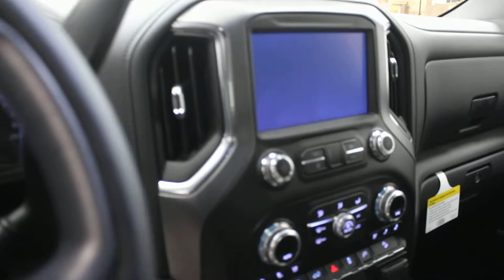2019 GMC Sierra 1500 Denali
Navigation, Leather Seats, Cooled Seats, Wireless Charging, Memory Seat!

The GMC Nation sales event is now on, find yours today!

With elegant style and refinement that beautifully match its brutal capability and modern safety technology, this all new 2019 GMC Sierra 1500 is ready to rule any road you take it on.

This redesigned Next Generation Sierra 1500 stands out against all other light-duty pickup trucks pickups with sharper, more powerful proportions that create a commanding stance on or off the road. Next generation comfort and technology is matched to outstanding performance capability on every trim and configuration. Get ready to live like a pro in the all new 2019 GMC Sierra 1500.

This onyx black crew cab 4X4 pickup has an automatic transmission and is powered by a 355HP 5.3L 8 Cylinder Engine.

Our Sierra 1500's trim level is Denali. For the best of the best, look no further than this Denali with exclusive styling and badging. This truck has some great style with a cornerstep rear bumper, LED lighting, ProGrade Trailering system, Denali vertical chrome recovery hooks,spray on bedliner, 6 inch chrome full length rectangular side steps, chrome accents, and perimeter lighting on the exterior. It continues on the interior with heated leather seating, cooled power front seats, memory settings, dual zone automatic climate control, a leather heated steering wheel, an 8 inch touchscreen, navigation, 4G LTE WiFi, Apple CarPlay and Android Auto compatibility, SiriusXM and HD Radio, Bluetooth, and a premium Bose sound system, remote start and keyless entry, wireless charging, lane charge alert, front and rear park assistance, a haptic safety alert seat, magnetic Adaptive Ride Control, a trailering package with a brake controller, and GMC MutliPro tailgate. This vehicle has been upgraded with the following features: Navigation, Leather Seats, Cooled Seats, Wireless Charging, Memory Seat, Android Auto, Apple Carplay.

Total cash rebate of $6050 is reflected in the price. Credit includes $2650 Delivery Allowance and $3400 Non-Stackable Cash Purchase Assist. Credit is available in lieu of subvented financing rates. Incentives expire 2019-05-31. See dealer for details.